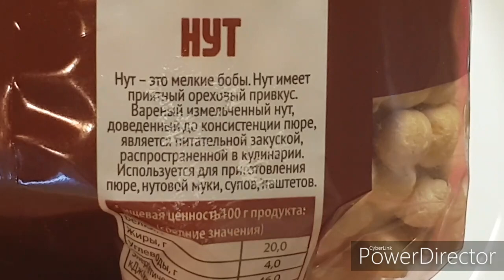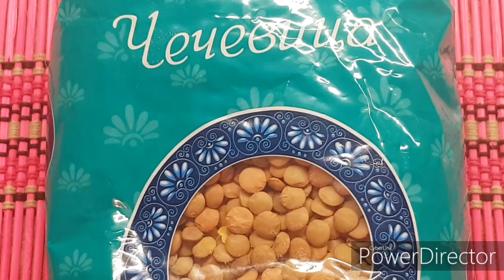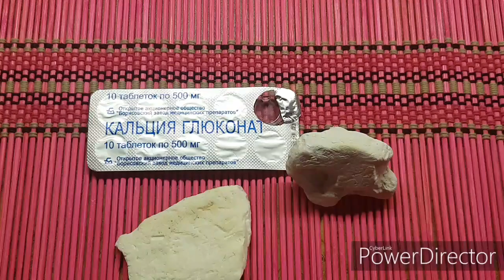БОБОВЫЕ И КАШИ В РАЦИОНЕ ПОПУГАЯ. ЦИРКОВАЯ ДИЕТА. LEGUMES AND PORRIDGE IN THE PARROT'S DIET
Продолжаю рассказывать вам о рационе питания моих попугаев монахов квакеров. Я применяю Цирковую диету, в состав которой должны входить не менее 30 продуктов ежедневно. В прошлом видео я показала, как я заготавливаю овощной салат для попугаев, в состав которого входит 12 овощей и фруктов.
Сегодня я приготовлю для птиц бобовые и  кашу. И добавлю в рацион питания попугаев ещё 7 продуктов.
Я приготовлю пюре из нута, фасоли и чечевицы. Можно добавить разные виды фасоли, бобы, маш, горох, и другие бобовые.
В состав бобовых  входит большое количество растительного белка, который занимает важное место в кормовом рационе попугаев, поскольку не может быть заменён ни жирами, ни углеводами. Белки входят в состав всех органов и тканей птиц, и являются обязательным питательным веществом!
Также приготовлю мультикашу для попугаев из зелёной гречки, коричневого риса, пшена, и кукурузной крупы. Можно добавить овсяную, перловую, ячменную крупу. Хлопья быстрого приготовления использовать для кормления попугаев не рекомендуется.
Варить бобовые и каши нужно в питьевой воде, без использования молока, масла, соли, сахара, и др.

Подробнее о Цирковой диете, о приучении попугаев поедать фрукты и овощи, и о способе заготовления салата сразу на месяц, вы сможете  посмотреть в плейлисте " Цирковая диета".

ЗДЕСЬ МОЖНО ПРОЧИТАТЬ МОЙ ОТЗЫВ О ПОПУГАЕ МОНАХЕ КВАКЕРЕ:

О КАНАЛЕ:

На моём канале вы найдёте много интересной информации о содержании  и приручении попугаев монахов квакеров. Этот вид попугаев отличается о других весёлым характером, общительностью. Они очень привязываются к людям, могут стать отличными компаньонами и весь день наблюдать за вашими делами и даже в них участвовать!

Попугаи монахи не переносят одиночества и длительного заточения в клетке. Им необходимо летать, общаться с людьми. В противном случае птицы становятся агрессивными и замкнутыми. Начинают громко и продолжительно кричать или заниматься самоощипыванием.
Попугаев необходимо содержать в паре. Их жизнь становится насыщенной, ведь им так интересно наблюдать за сородичами, копировать их поведение, учиться новому друг у друга. Играть с игрушками и вместе веселиться.
В природе попугаи монахи квакеры делают огромные многоквартирные гнёзда. В одном таком гнезде может жить 200 птиц. При этом конструкция сложена так, что у каждой пары отдельный вход в свою часть гнезда.
В домашних условиях содержания инстинкт попугая монаха свить гнездо не затухает:)
Самец  ежедневно усердно трудится над строительством. Использует от 50 до 200 деревянных палочек ежедневно!